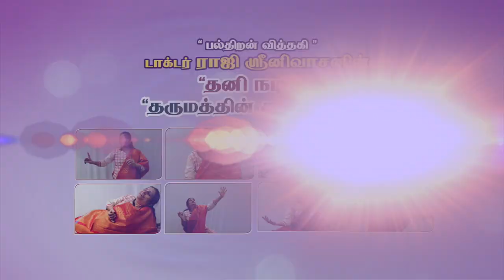"தர்மத்தின் தலைமகன்" - டாக்டர் ராஜி ஸ்ரீனிவாசனின் தனி நடிப்பு | Singapore | PuthuyugamTv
"பல்திறன் வித்தகி"
டாக்டர் ராஜி ஸ்ரீனிவாசனின்
தனி நடிப்பு
"தர்மத்தின் தலைமகன்"
மகாபாரதத்தின் 17ஆம் நாள் போர்
சிறப்புக் காணொளி தொகுப்பு..